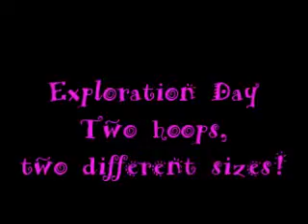Mismatched Hoops Exploration March 2014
This was my video of what I did a couple of days back.  It was my exploration for Hooping Mad Mismatched hoops but I did the homework incorrectly.  I went back to the assignment today but I still wanted to post what I did prior just so I had it archived.  I definitely want to continue this exploration now because I feel like I got a lot of interesting moves and visuals out of it.